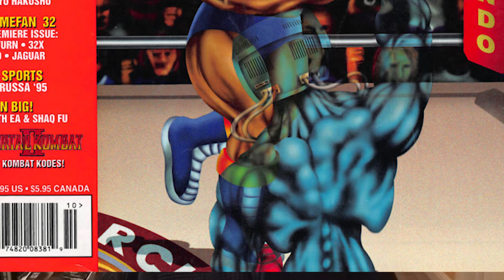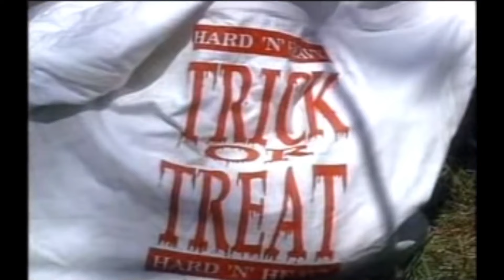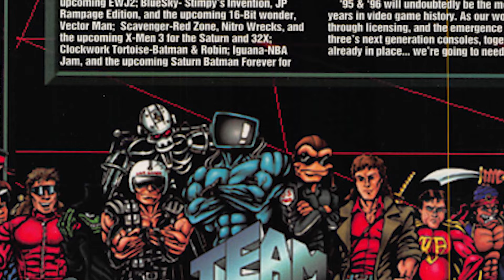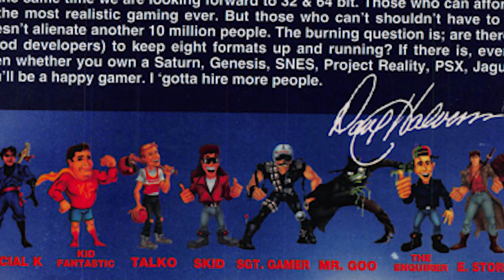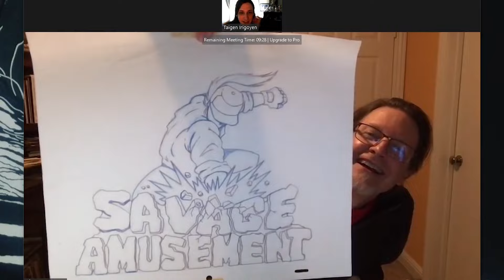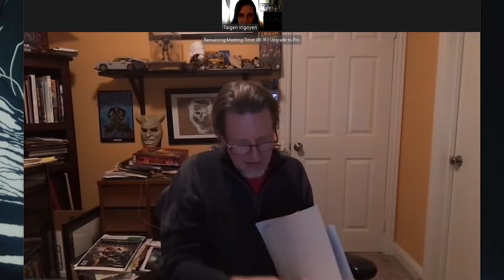DIEHARD Addendum: Talking to the original GameFan Artist!